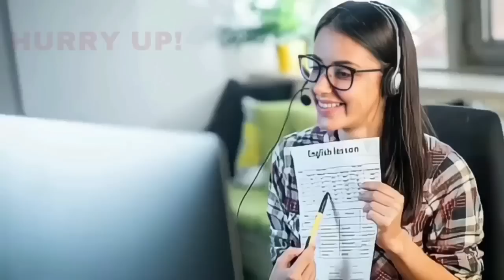BIJAPUR SE MUSLIM DCM KI MANG? 14-05-2023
SNEWSKARNATAKAEXPRESS SACH KI AWAZ KISIBI NEWS KE LIYE IS NO PER CONTACT KARE 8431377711 S NEWS KARNATAKA EXPRESS BIJAPUR SE MUSLIM DCM KI MANG? 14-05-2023 SACH KI AWAZ